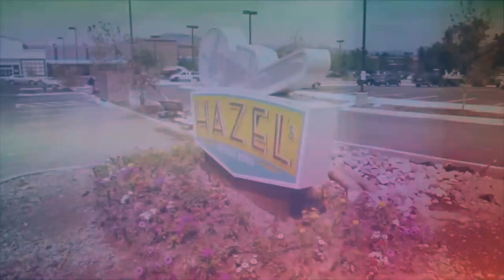Pinot Noir from the Alps This Week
We're off the beaten path a little at this week's Sunday Special, but we're way up in the Alps.  Two delicious wines from Savoie this week, including a Pinot Noir for under $10.
There's also a very obscure red from Italy - Groppello - available, but to get the lowdown on that, you'll have to stop by Hazel's this Sunday!

Prices for items in this video good on 11/3/24 and 11/4/24 only, while supplies last.